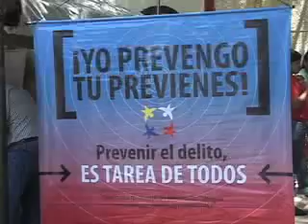Comunidad de La Vega ofrecen Jornada Integral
Los consejos comunales de la parroquia La Vega junto con la Dirección General de Prevención del Delito, llevaron a cabo una jornada integral para todos los vecinos cercanos al sector, es por ello que la comunidad acudió para gozar de todo lo que se ofreció en ésta actividad. Caracas, Distrito Capital Venezuela